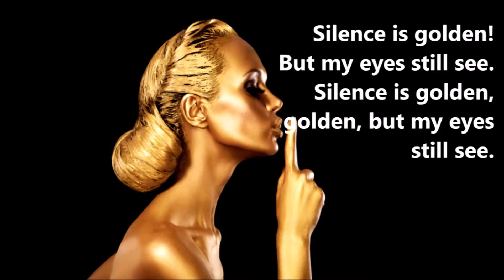Silence Is Golden 4th mix by DPLOMB